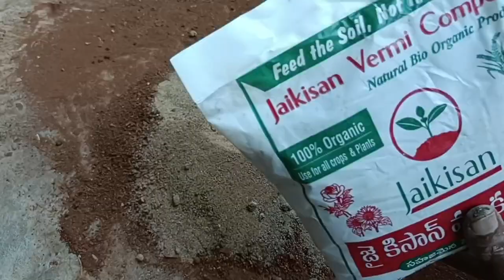how to grow dragon fruit at home in telugu@PRAKASAMTELUGU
how to grow dragon fruit at home in telugu‎@PRAKASAM TELUGU